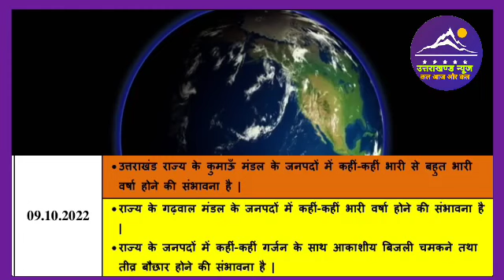9 अक्टूबर उत्तराखंड मौसम पूर्वानुमान l Weather Forecast l Weather Alert l Uttarakhand News l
9 अक्टूबर उत्तराखंड मौसम पूर्वानुमान l Weather Forecast l Weather Alert l Uttarakhand News l

Dosto es video mai ham uttarakhand ki 9 october 2022 ki weather forecast aur alert janege.